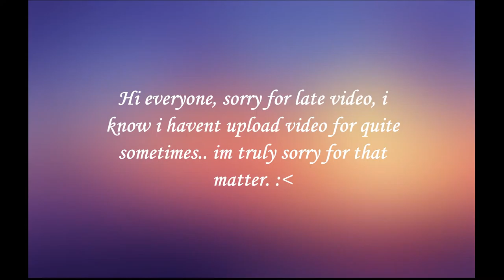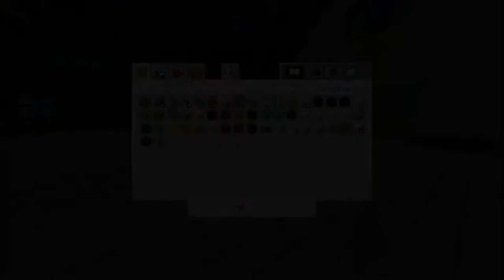Simple Minecraft Aesthetic build (Part 1)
Hii my viewers, sorry that i haven't upload like idk, its been days to month now. lol, anyways here are some video that is actually not yet full guide how to build this step by step, its an error upon my editing and i don't have time to remove it. i'm truly sorry, it will be in the Part 2 so if you still want to build this and can't wait.. i will list the packs, mods and texture down below. i hope you enjoy and don't forget to like the video. thank you y'all (UwU).

      🍂🌸Texture Pack used in the video.🌸🍂
                 - Mizuno 16 Texture Pack BE.
           -Cocricot Painting from retextured Pack.
  (bubble tea coral retextured download from MCPEDL
    -Sakura Tree addon/ texture pack.(replace birch)

                 🎍💐Mods and Addon i use💐🎍
                                -Just Chairs
     (credit to owners too download from MCPEDL)
                              -Mizuno 16 CIT
                            -Rage Décor /item
(Download in MCPEDL, the creator is awesome go check them out.)
                            -Plushie Addon
      (Cute plushieees download this in MCPEDL)

         🌴☁🌤 Shaders That I Used🌤☁🌕☀
                            -HSBE shader
                      -Enchanted Shader
                            -ESTN Shader
      (all shaders i download from MCPEDL).

Intro song i used in my previous video - My Dude by Litany (on behalf of litany respect i have to remove the song, though i love it so much.. litany had a right to claim her song so i have to change it. sorry for the inconvenience).
That's all for now, thanks again for Watching i hope you enjoy and have a great day to you. (☞ﾟヮﾟ)☞💕❤💗💕